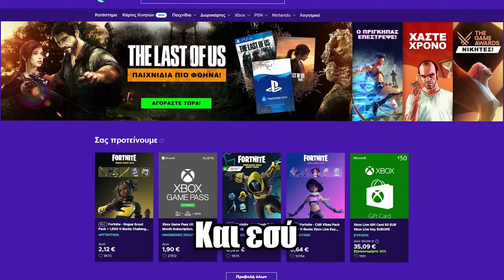ποιο ΑΜΑΞΙ θα επιζήσει ΤΑ ΠΙΟ ΔΥΣΚΟΛΑ ΧΙΟΝΙΑ στο BEAMNG.DRIVE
BeamNG.Drive Greek Axel Snow